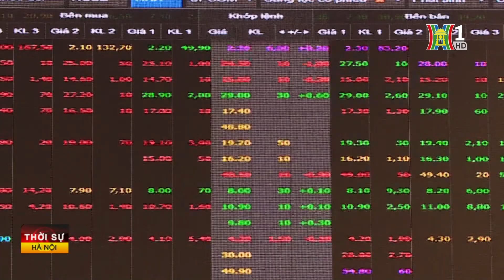Lùi hạn cập nhật CCCD gắn chip với tài khoản chứng khoán đến 2025 | Tin tức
Ủy ban Chứng khoán Nhà nước vừa quyết định nới thời hạn cập nhật căn cước công dân đối với các nhà đầu tư chứng khoán từ ngày 1-10 năm nay sang đầu năm 2025.